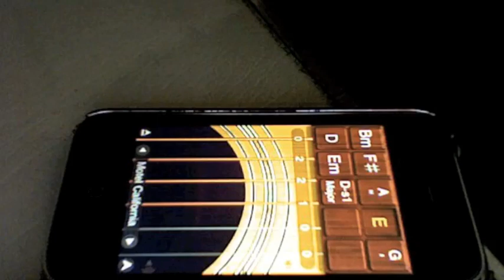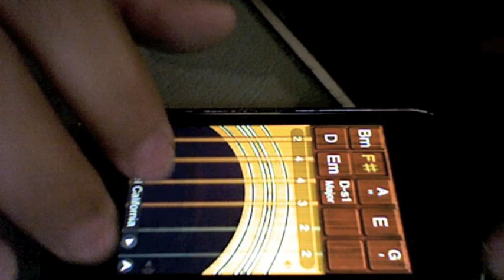Hotel California 加州大旅社 by iphone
使用iphone上面的guitar app演奏